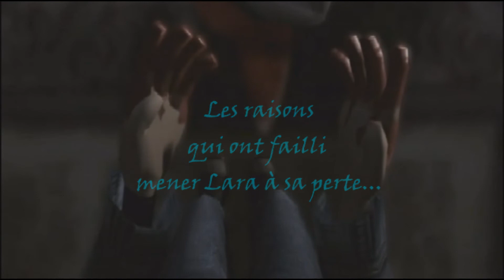Teaser Visite Guidée de "Tomb Raider - L'Ange des Ténèbres"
Une visite guidée de MOrlOck à suivre ces prochaines semaines !